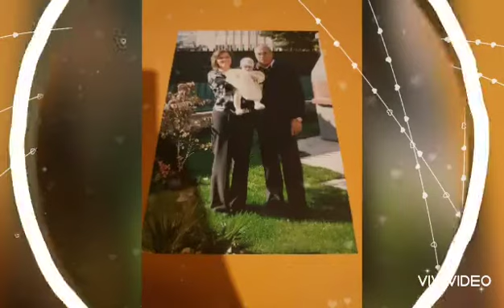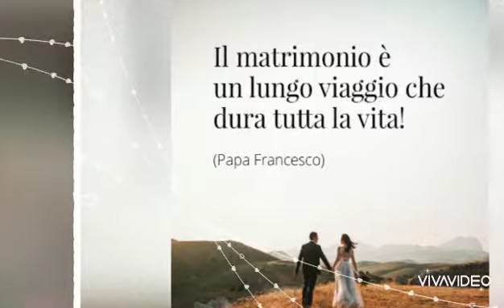50 anni di matrimonio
Hai miei nonni sposi per 50 volte😀💋❤❤